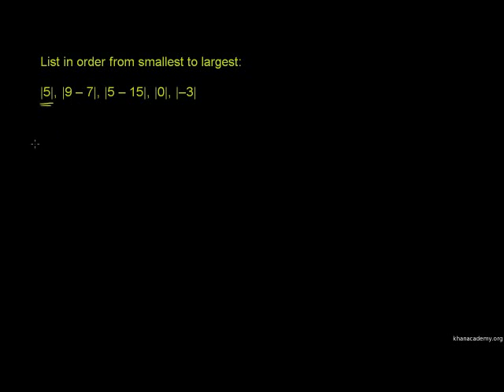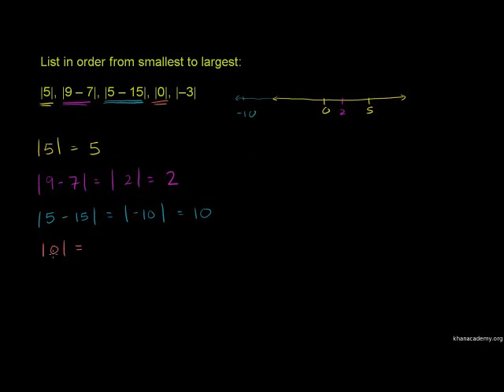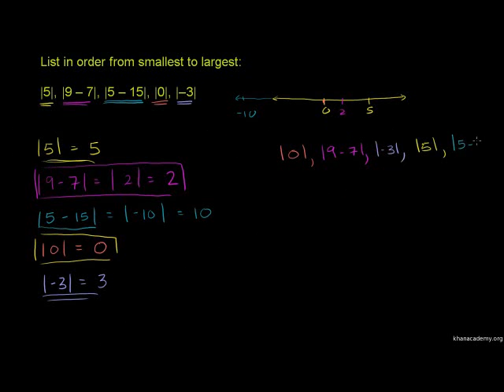Absolute Value 1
Content provided by The NROC Project - ©Monterey Institute for Technology and Education